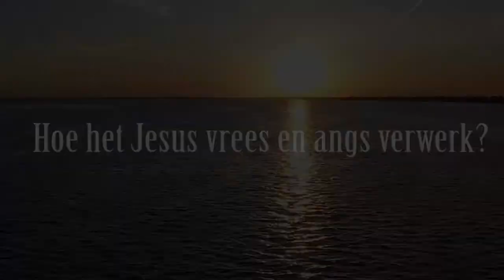Hoe het Jesus vrees en angs verwerk? Ps. Mark Duncan